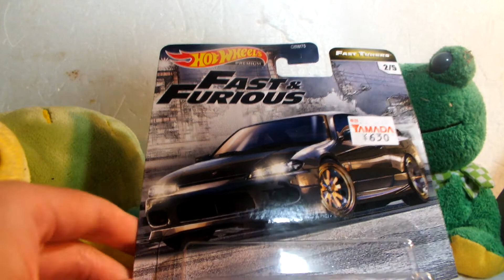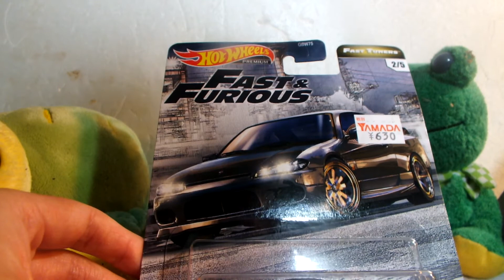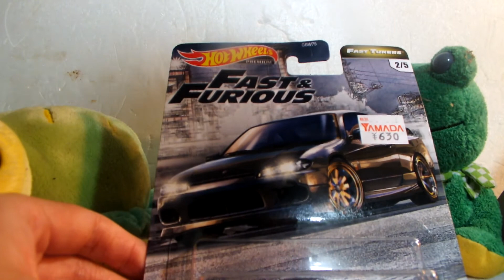スカイラインが紹介する新車ホットウィール3936弾「日産シルビア」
車種説明、今回で7代目となる新型「シルビア（S15型）」は、その開発コンセプトを「見て、乗って、走って、エモーションを感じる軽快コンパクトなスポーティクーペ」とし、ワクワクするようなエモーションを感じるクルマとした。5ナンバーサイズとなったボディは、低くスラントしたノーズ、ウエッジのきいた2本のキャラクターライン、サイドからリヤに回り込む独特の面形状などで速さと美しさのイメージを表現した。エアロシリーズとして、サイドシルプロテクターやリヤスポイラーの標準装着車も設定する。駆動方式はもちろんFRのみ。エンジンは2L DOHCターボ（SR20DET）と、2L DOHC（SR20DE）の2パワーユニット。ミッションはターボがクロスギヤレシオの新開発6速MTと4速AT、NAが5速MTと4速AT。エンジン出力アップしたターボ250馬力、NA165馬力だが、AT用はマッチングのためにターボ225馬力、NA160馬力となっている。グレード展開はターボが「スペックR」、NAが「スペックS」のネーミング。タコメーターをメーターパネルの中央に配置したほか、スペックRには、フロントピラーにブースト計を装備した名車です。＾＾